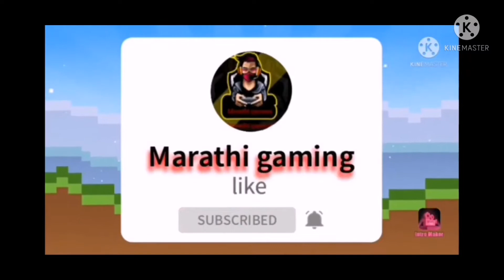[One is piro] and [one is pro] [one is noob]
Now